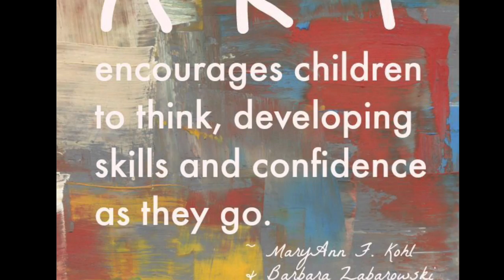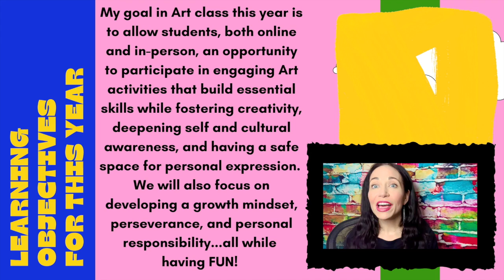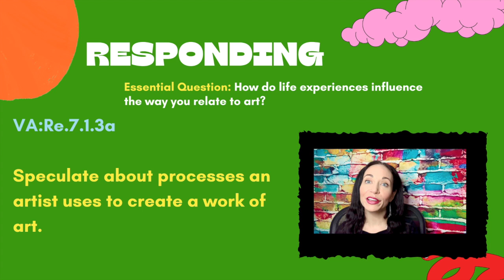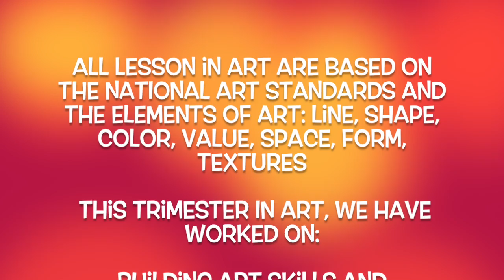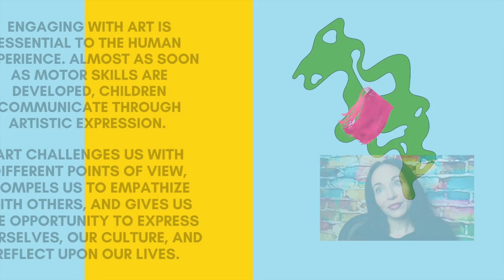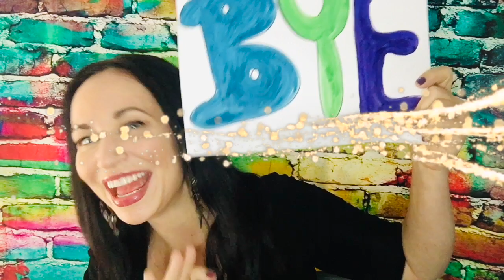3-5 Trimester 3 Overview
This video is about 3-5  Trimester 3 Overview